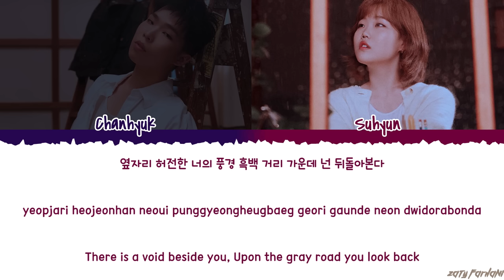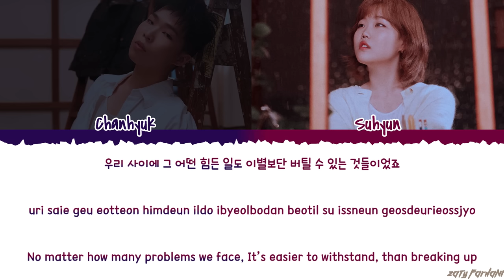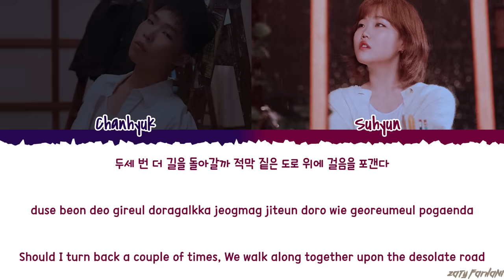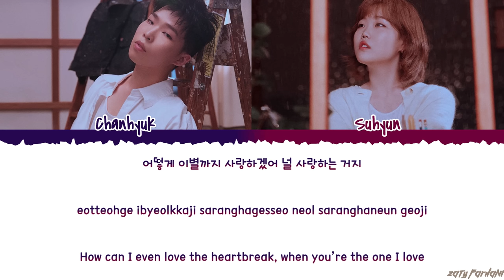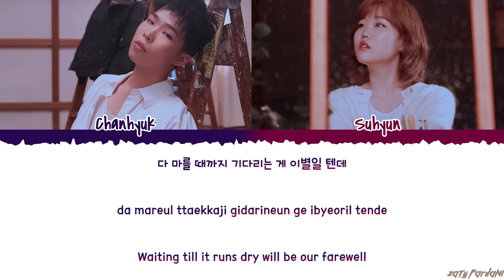AKMU - 'How can I love the heartbreak, you`re the one I love' Lyrics [Color Coded_Han_Rom_Eng]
akmu how can I love the heartbreak you're the one I love
akmu how can I love the heartbreak youre the one I love
akmu how can I love the heartbreak you're the one I love lyrics
akmu how can I love the heartbreak youre the one I love lyrics
akmu how can I love the heartbreak you're the one I love color coded lyrics
akmu how can I love the heartbreak you're the one I love audio
akmu how can I love the heartbreak youre the one I love audio
akmu how can I love the heartbreak you're the one I love live
akmu how can I love the heartbreak youre the one I love live
akmu how can I love the heartbreak you're the one I love mv
akmu how can I love the heartbreak youre the one I love mv
akmu how can I love the heartbreak you're the one I love music video
akmu how can I love the heartbreak you're the one I love  showcase
akmu how can I love the heartbreak you're the one I love  teaser
akmu how can I love the heartbreak you're the one I love  cover
akmu how can I love the heartbreak you're the one I love  cover song
akmu how can I love the heartbreak you're the one I love line distribution
akmu lyrics

💕 FOLLOW ME 💕